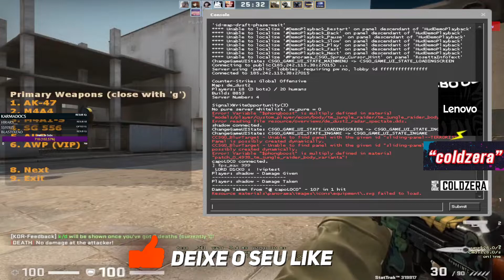"A VALVE FICOU COM MEDO DO VALORANT?" - COLDZERA RESPONDE PERGUNTAS sobre SOURCE 2 do CS!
use o código "PRATAS" para ganhar 10% DE BÔNUS NO SITE!